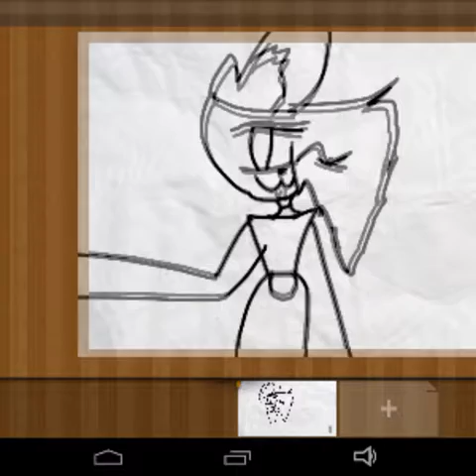Tounge| Meme original